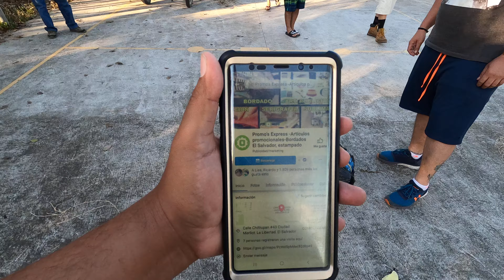PRESENTACIÓN DE NUEVAS CAMISAS Y SUDADERAS DEL CANAL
Quiero agradecer a David por regalarnos nuestras nuevas camisas del canal, tambien quiero agradecer a Promo's Express por hacernos las camisas y sudaderas y por ese detalles de originalidad del canal en sus productos.
Desde hace mucho tiempo queria mostrarles las sudaderas que diseñé, primero Dios pronto pueda darle una a cada uno de los integrantes del canal.

somos un canal 100% Chalateco, originarios de Nueva Concepción, mostramos un poco de lo que es la vida en el campo de El Salvador, salimos a pescar, cazar y hasta a cangrejear y hacemos videos para nuestros seguidores que extrañan esos vaciles que hacian en nuestro país.